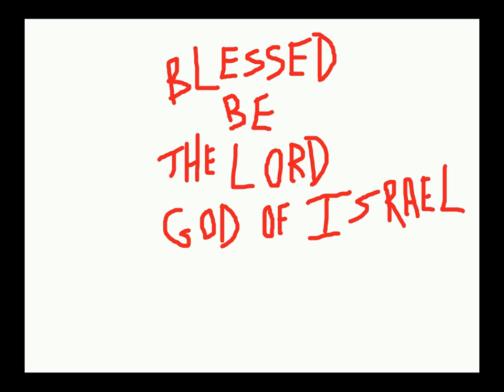MUSIC VIDEO 10/7/2021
HIYA THIS IS A VIDEO I  MADE, THE AUDIO INCLUDES ME PLAYING GUITAR AND SINGING SOME OF THE LAW OF MOSES AND PSALM ONE IN ENGLISH AND HEBREW.
KISS KISS